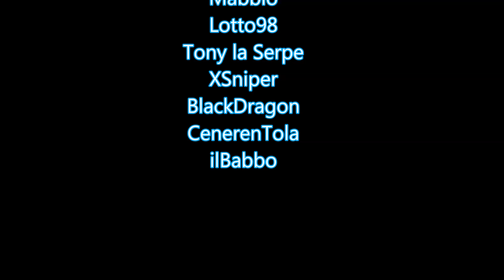Arma 3 - Overpoch - ITA - Pizza Boys! in : Mix Overpoch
Proviamo le varie mappe della nuova mod Overpoch e le varie armi principali.